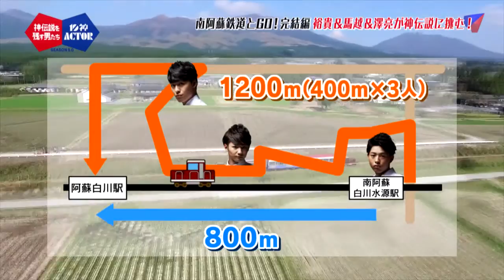チャンスはあと2回!!澤亮タッチの差で… 熊本で電車とGO!!後半戦③【10神ACTOR S5.0】(2016.12.27. O.A.)